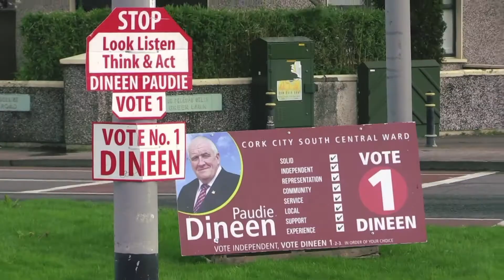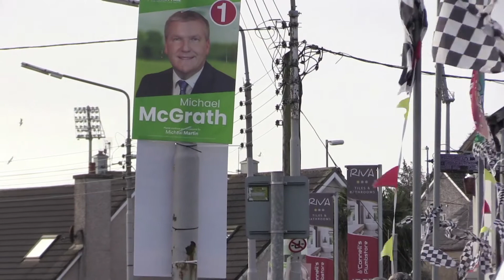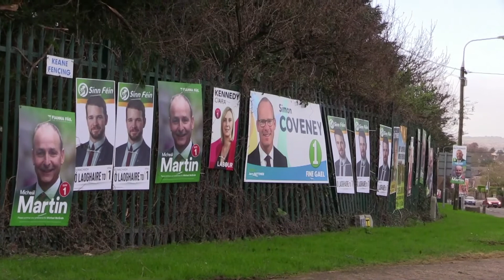CAMPAIGN TRAIL - CORK SOUTH CENTRAL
Welcome to the campaign Trail from the Irish Examiner with Daniel McConnell and Mick Clifford.
All this week, ahead of Election 2020, we will be taking a look at all of the runners and riders in each of the five Cork Constituencies.
We will be examining the lie of the land in each area and crucially delivering our verdict as to who we think will fill the 18 seats from Cork in the 33rd Dail. Today, we are looking at the Constituency of Cork South-Central. This is a four seat constituency and there are 14 candidates competing.